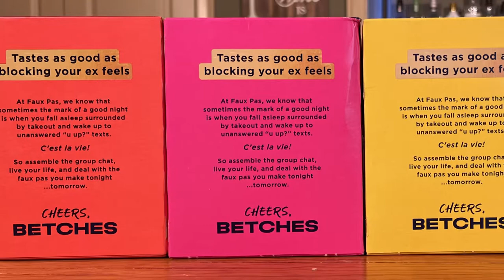The Morgan’s Try Faux Pas RTD Cocktails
We got our hands on Faux Pas RTD Cocktails that apparently are made with a partnership with Betches Media (a big Podcast and Social Media group).  These are Vodka or Tequila mixed with Juices to make Lemon & Mint Vodka Soda, Bartlett & Pear Vodka Mule, Grapefruit & Orange Tequila Soda, and Spicy Mango Margarita.  These are marketed through the company Wayne works for, but he paid for these with his own money and as you all know, Stacy tells it like it is as to if she likes it.